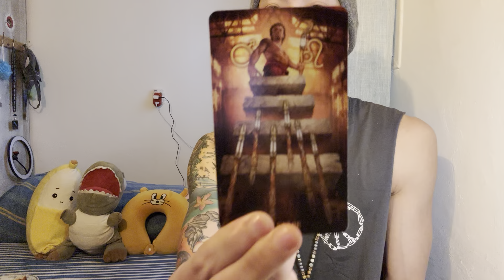Libra ♎️ - Your Past Does Not Want You To Move Onto New Love…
This is a general love reading for New Love for Libra in Sun, Moon, Rising, and Venus signs for March 2024. These are for the Libra people currently dealing with someone that they started dating or are in a new relationship with. We will take a look at your overall energies regarding love, and then we will take a look at your new person. This can be someone that you are dealing with right now or someone in the future.